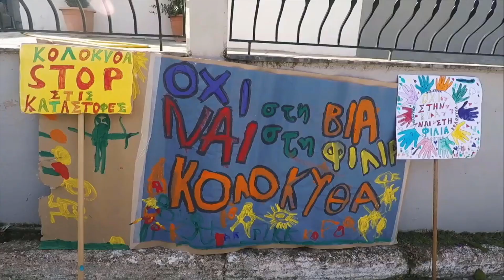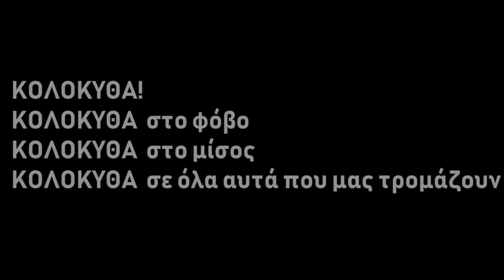ΚΟΛΟΚΥΘΑ ΜΙΑ ΦΩΝΗ!!! - Together with a strong voice... PUMPKIN!!!!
ΣΤΟΠ σε όλα αυτά που μας τρομάζουν!!!
ΚΟΛΟΚΥΘΑ στο φόβο!
ΚΟΛΟΚΥΘΑ στο μίσος!!!
ΜΙΑ ΦΩΝΗ ΟΛΟΙ ΜΑΖΙ. ΚΟΛΟΚΥΘΑ!!
Ένα τραγούδι που εμπνεύστηκαν οι μικροί μαθητές του 1ου Νηπιαγωγείου Μουρικίου, το σύνθεσαν και το τραγούδησαν. Στη συνέχεια το διαδήλωσαν, το φώναξαν, το τραγούδησαν μαζί με τους μαθητές του 1ου Δημοτικού Μουρικίου,τους γονείς τους και τους κατοίκους της περιοχής τους έξω από το σχολείο, στους δρόμους, στα χωριά τους! ΚΟΛΟΚΥΘΑ!!!
Η λέξη "ΚΟΛΟΚΥΘΑ" έχει αντικατασταθεί πλέον στο σχολείο όταν κάποιος νιώθει ότι τον προσβάλουν, τον πληγώνουν ή όταν κάποιος έχει ακούσει και έχει δει ένα μήνυμα στην τηλεόραση ή στον υπολογιστή που τον τρομάζει. Τότε σταματούν όλα και τα παιδιά προσπαθούν να βρούνε μία λύση. Στόχος είναι να ακουστούν όλη  τη σχολική χρονιά λιγότερα "ΚΟΛΟΚΥΘΑ". Η έμπνευση ξεκίνησε από έναν μικρό μαθητή που ζήτησε να τον κάνουν να γελάσει όταν δεν αισθάνθηκε καλά την στιγμή που είδε σκηνές βίας στην τηλεόραση. Τότε ένας συμμαθητής του πήρε μία γαντόκουκλα, έναν Σκίουρο και άρχισε να λέει πολλές φορές την λέξη ΚΟΛΟΚΥΘΑ! Από τη στιγμή εκείνη άρχισαν τα γέλια και τα παιδιά έχουν σαν σύνθημα τη λέξη "ΚΟΛΟΚΥΘΑ" που σταματάει όλα αυτά που μας πληγώνουν και μας πονούν!

Stop to all these things that scare us!
PUMPKIN against fear!
PUMPKIN against hateness!
Together with a strong voice... PUMPKIN!
At first, students at 1st Pre-school Mourikiou have synthesized and started singing this song. Afterwards, they  sang it together with the stundents of the 1st Elementary school  and their parents. Not only at school, but also at the streets of their neighborhoods! PUMPKIN!!!
The word "Pumpkin" is used as a protection for everyone who feels insulted, bullied or when there is a harmful social media message that causes fear to them.
As a team, they are trying to find a solution every time something similar happens.
Our objective: "Pumpkin" to be used less and less throughout the school year.
This whole inspiring Action started when one of our little students felt uneasy and sad after watching violent scenes on TV.
Then, he asked for their classmates to make him smile again.
Everyone started laughing again just after they using our glovedoll Squirrel saying "Pumpkin Pumpkin" again and again!
Finally, "Pumpkin" is a keyword that relieves pain from every little or big thing which causes psychological violence to all of us.